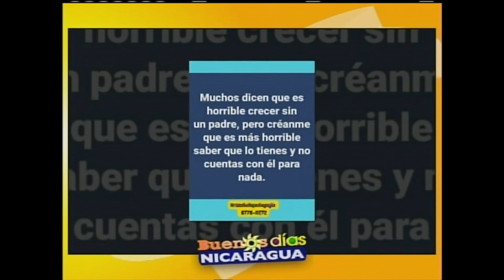Consecuencias de un padre ausente